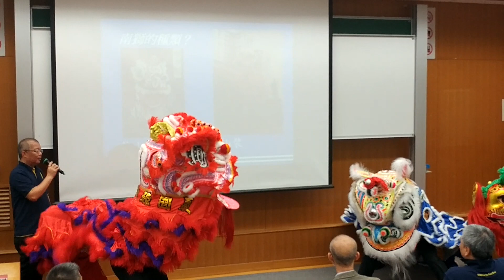「南獅北舞」 柔功門舞獅表演藝術講座之佛山獅與鶴山獅表演示範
中國舞獅文化源遠流長。今天的香港，每逢節慶活動，不同地方群體都會邀請舞獅隊表演助慶，增加節日氣氛。舞獅更納入香港首份非物質文化遺產清單中「表演藝術」的其中一項。柔功門舞獅表演在港享譽多年，曾在多次公開比賽獲獎無數。柔功門舞獅隊除傳承傳統身法外，更融入北方舞蹈步法等高難度動作，帶領「南獅北舞」的潮流。是次講座將與柔功門合作，介紹香港舞獅歷史發展，更會親身示範舞獅表演的各種技巧。

時間：15:00 – 17:00
地點：香港大學鈕魯詩樓419室（KB 419）
講者：夏德建師傅    柔功門總監